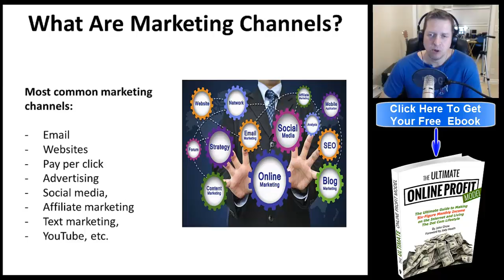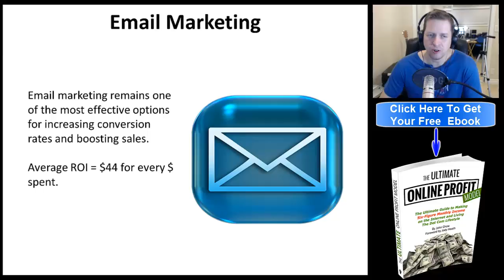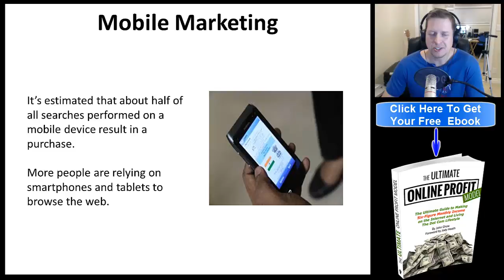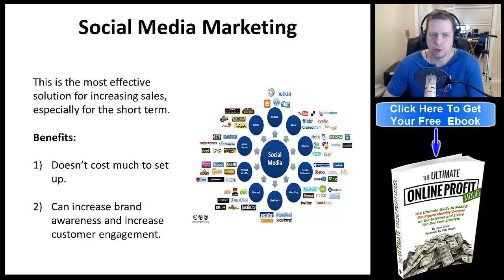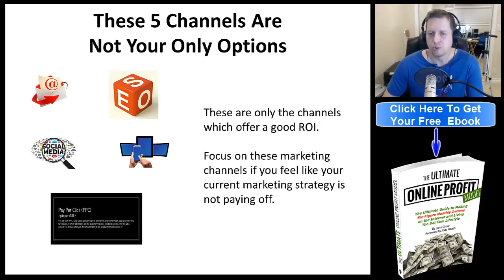How to get traffic to your website – the 5 best advertising techniques to get more leads and sales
Not all marketing channels are created equally.  And not all advertising techniques will get you the same number of leads. To get more traffic to your website, you have to focus on advertising ROI. In this video, I'll discuss the top 5 marketing channels that give the greatest ROI. There are too many channels to focus on at one time, so let me help you narrow your focus where it needs to be.